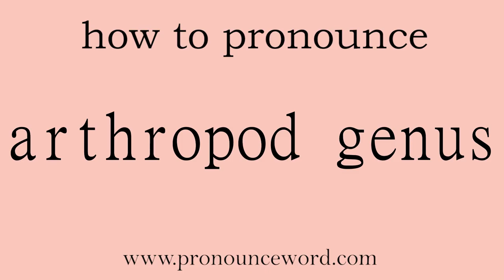arthropod genus: How to pronounce arthropod genus in english (correct!).Start with A. Learn from m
Follow me!Learn from me how to pronounce the word arthropod genus in english.This video shows you how to pronounce the word arthropod genus in english.

arthropod genus

n.                a genus of arthropods